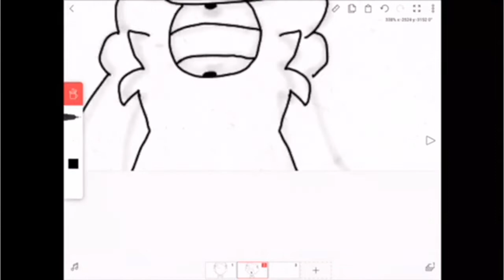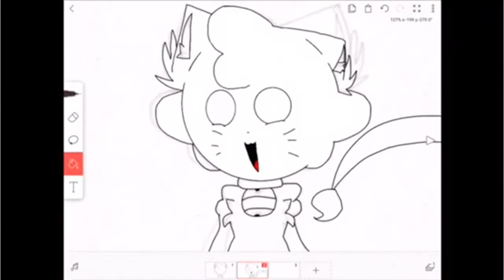Gift for Lazii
Please Notice Me ;-;